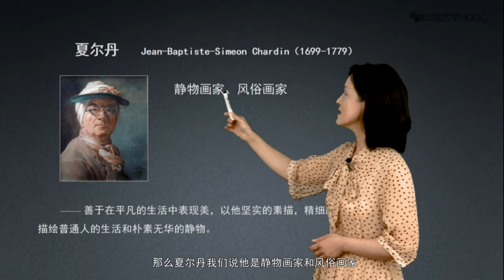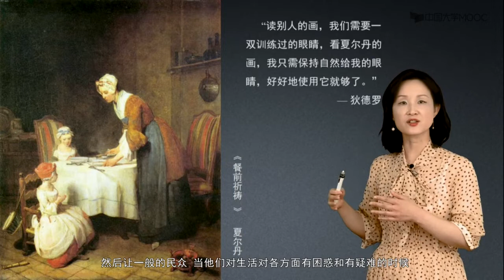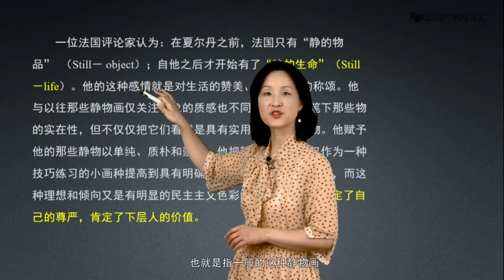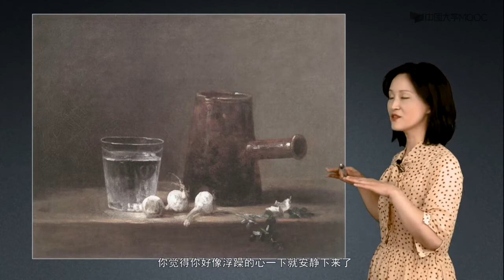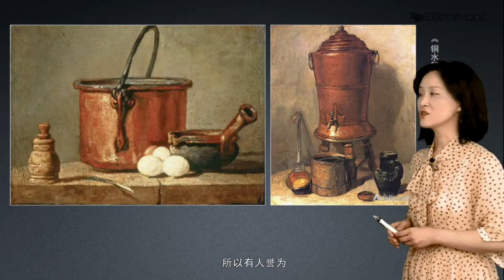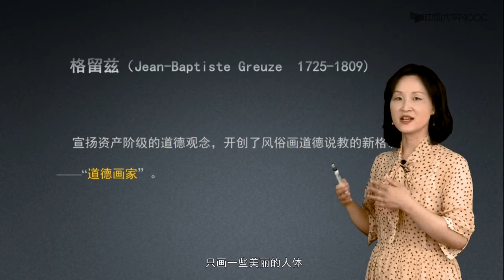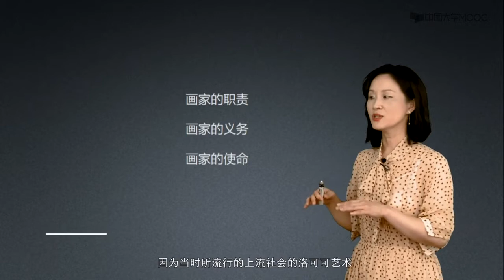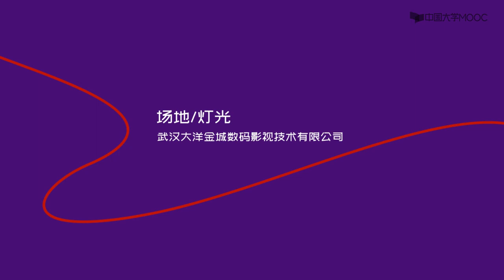7 2 1 小人物的伟大生活#美术鉴赏